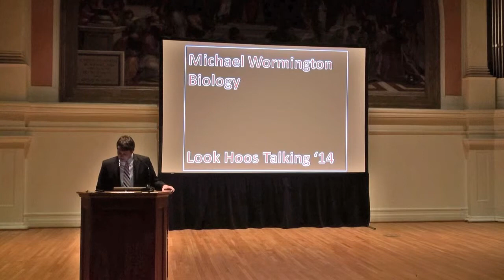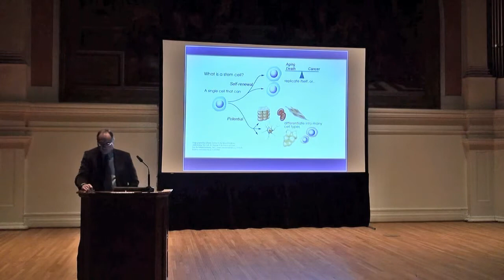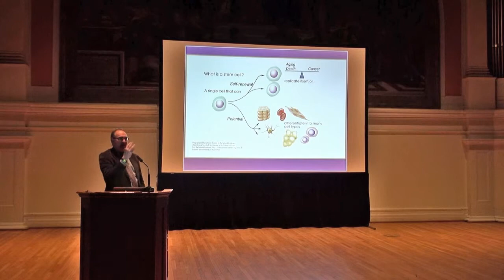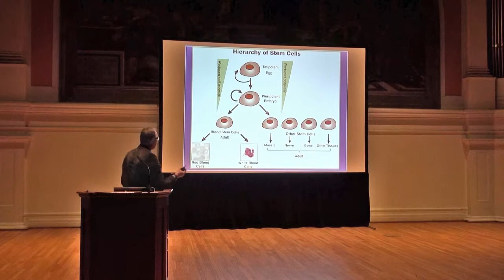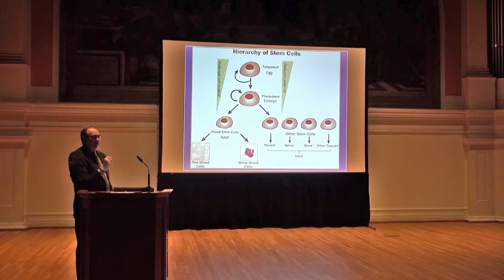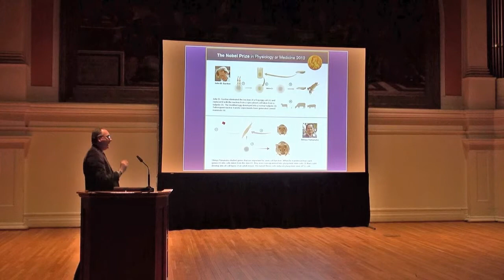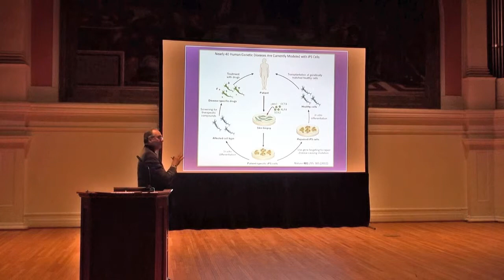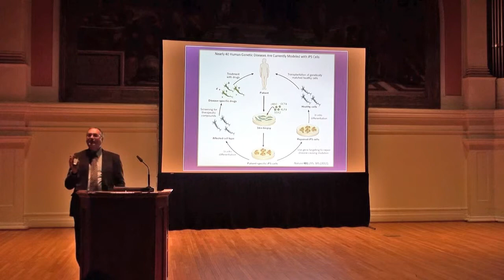Michael Wormington Look Hoos Talking: Our Bodies, Our Cells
Professor Wormington is an associate professor and associate chair of the Biology Department. He holds a B.A. and Ph.D. from the University of Kansas and completed postdoctoral research as an NIH Fellow at the Carnegie Institute for Science. Professor Wormington's primary research interests lie in the regulation of microRNA processing and function during oogenesis and embryogenesis. He is a distinguished professor of Cell Biology. Professor Wormington holds many accolades for his excellence in his research and teaching, such as the March of Dimes Birth Defects Foundation New Investigator Award, multiple Distinguished Teaching Awards from UVA's Department of Biology, and the University's prestigious All-University Teaching Award.